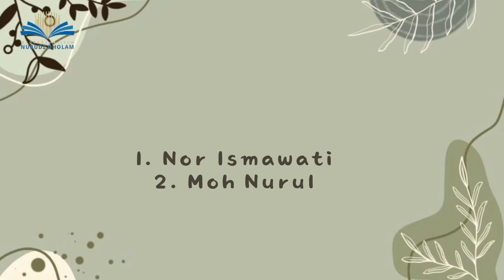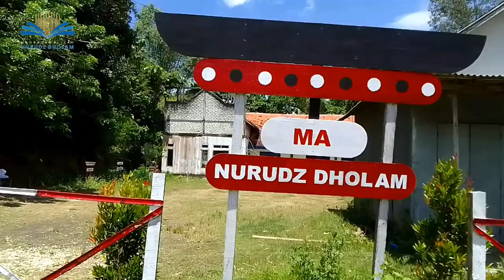Ujian Praktik Bahasa Indonesia Teks Resensi | Kelompok Ismawati dan Moh. Nurul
Mungkin bermanfaat!!! Beberapa konten video dari YouTube Channel MAND